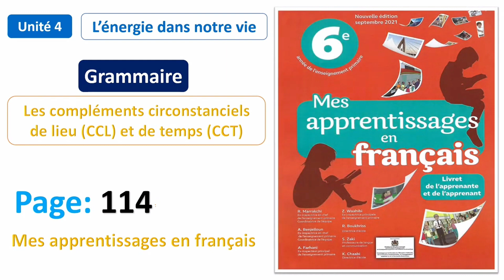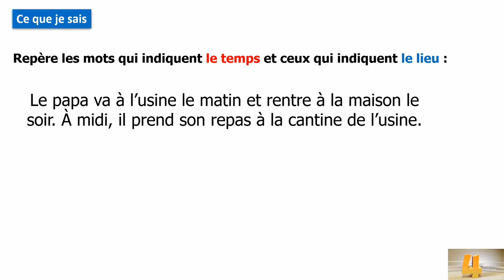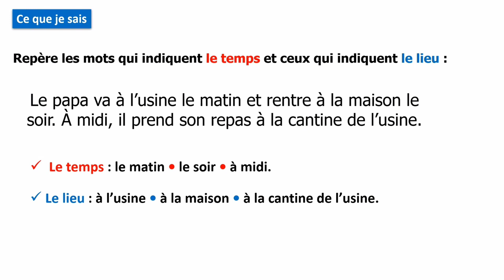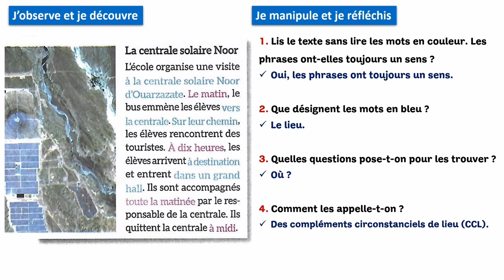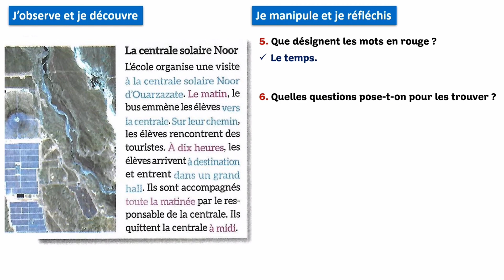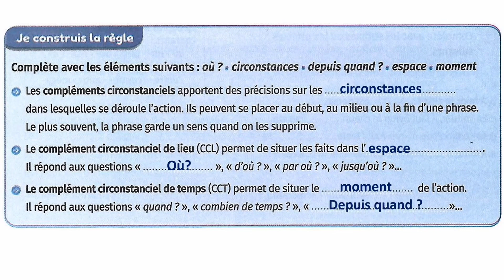Mes apprentissages en français 6 page 114 grammaire CCL et CLT الفرنسية المستوى السادس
mes apprentissages
mes apprentissages page 185
lecture diction
orthographe
Les noms
Les déterminants

النجاح في الرياضيات المستوى الخامس الصفحة 95
Mes apprentissages en français 5 page 163

الجيد في الرياضيات المستوى الرابع ص 19 الأعداد الصحيحة

كتابي في اللغة العربية المستوى الثاني ص 30 و 31 حصص
الدعم
الثالثه اعدادي
علوم الحياه والارض
les homophones grammaticaux Ce - Se أجي تعلم الفرق بين
الجيد في الرياضيات المستوى السادس ص 46 تقويم ودعم
فضاء الرياضيات الثاني ابتدائي الصفحة 46 47 تقدير وقياس الكتل بالكيلوغرام والغرام
الجيد في الرياضيات المستوى الرابع ص 38 المضاعفات والقواسم
(4 AEP) Page: 85, Unité 3. lecture: pourquoi faire du sport. Mes apprentissages en français
فضاء الرياضيات المستوى الثاني ص 70 و 71 خاصية الضرب في 3 و 4